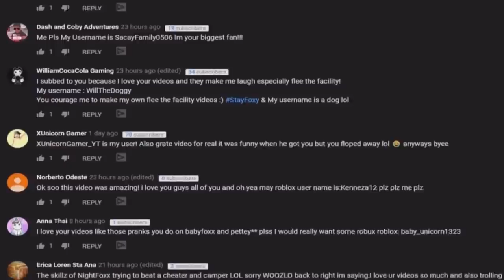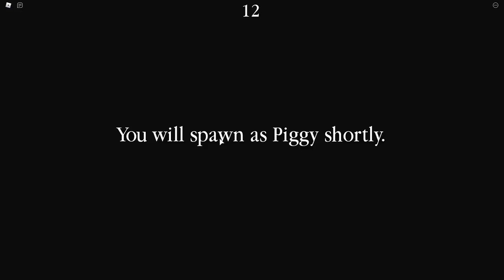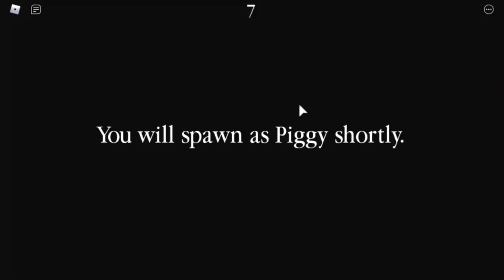ESCAPING GHOSTY'S PIRATE SHIP! (New Piggy Map)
Today, we play a new Roblox Piggy Map called Ghosty's Pirate Ship!